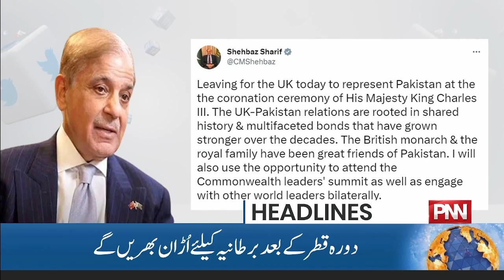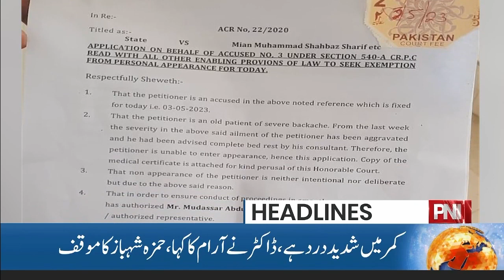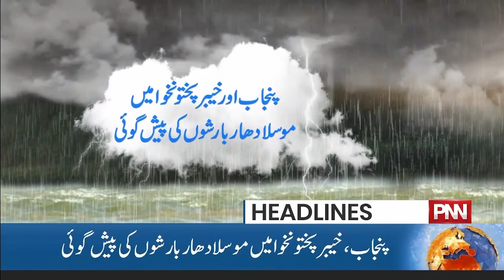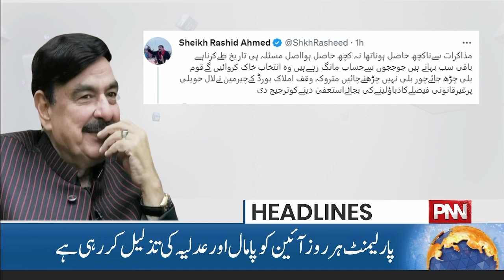Pervaiz Elahi's Master Stroke | PNN Headlines 12:00 PM | 03 May 2023